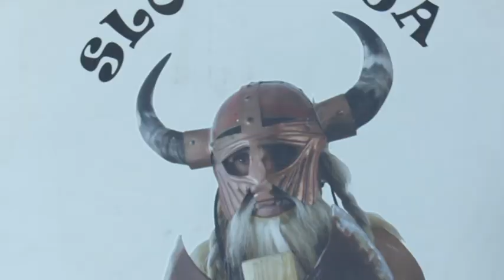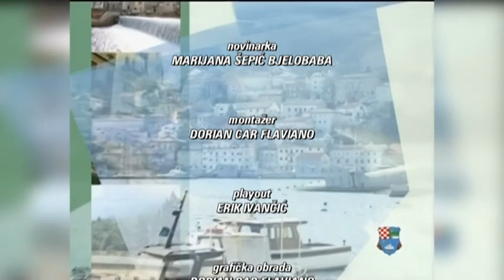OMDG+ Lovran Karneval 9 02 potpisani